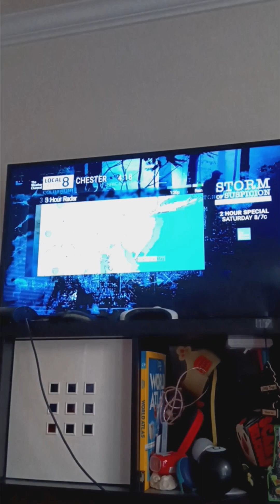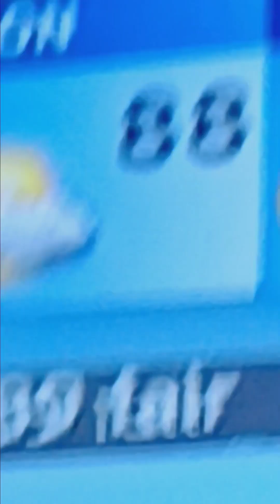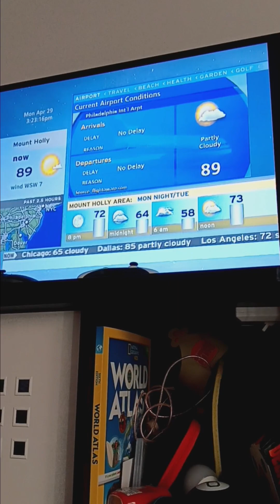Mid to upper 80s in April? Local on the 8s Chester PA (Xfinity) with Wxscan